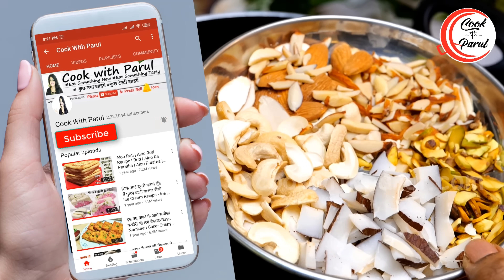दूध में भिगोई सूजी का हलवा/Suji Halwa Recipe With Milk/Sooji ka halwa/Rava halwa/Sheera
Suji Ka Halwa sujikahalwa Suji Ka Halwa is a Danedar Sooji Ka Halwa With Perfect Measurements a new version Makhandi Halwa recipe Winter Special. Danedar perfect sooji ka halwa with perfect measurement and tricks.

Ingredients - सामग्री
Semolina सूजी - 1 bowl
Milk दूध - 2 bowl
Clarified Butter (घी) - 1 bowl
Almonds बादाम
Pistachio पिस्ता
Cashew nut काजू
Dried Coconut सूखा नारियल
Sugar चीनी - 1 bowl
Cardamom Powder इलायची पाउडर - 1 tsp